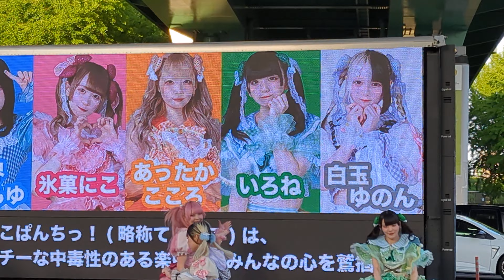「超ド級メンタルKARAGENKI/いっしょならユートピア/未完計画」逆転ねこぱんちっ！ 2024.5.17『てんねこを探せ！！怒涛のゲリラライブ』@ 若宮広場